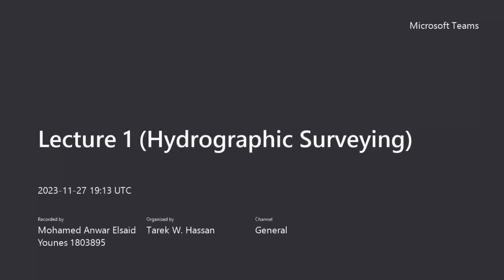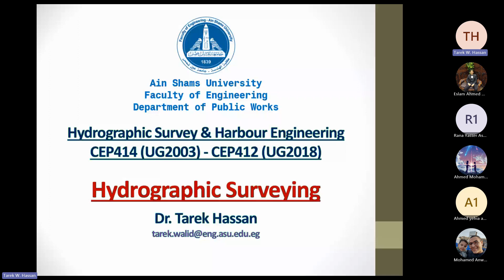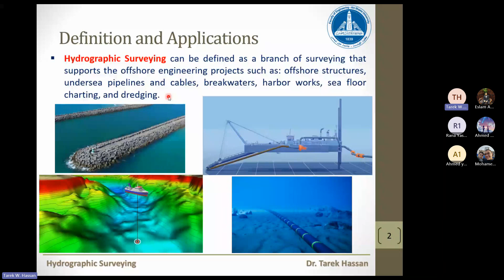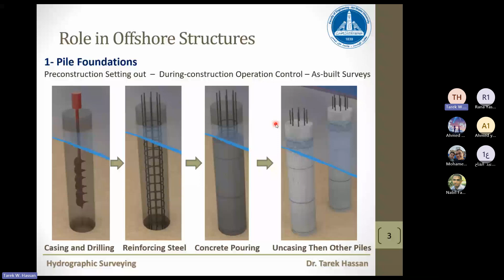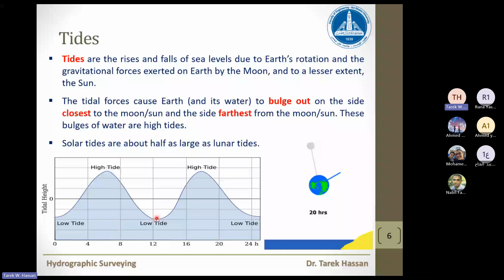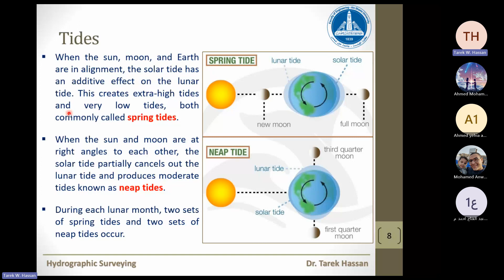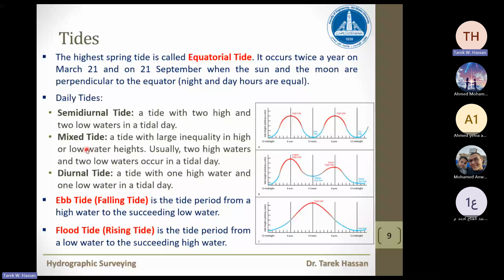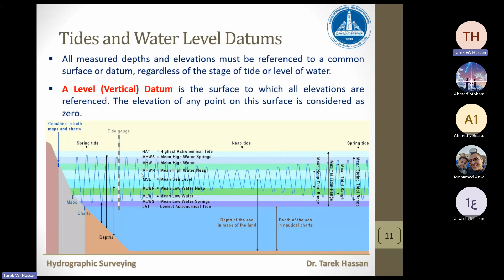Lec 1 survey CEP412